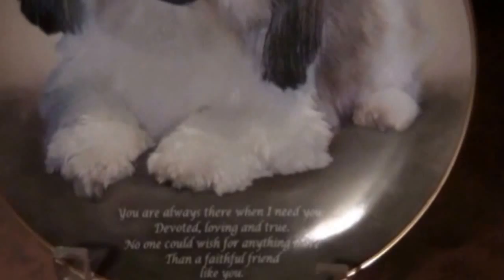7 Reasons Why the Elderly Need Dogs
Pets are extremely beneficial to the senior citizens. This is a short footage of Olga Horvat’s interview with Pam, the senior citizen, which was aired on Pet Friendly Living Show - Manhattan Cable TV.

Video Editor: Katharine Filipovic